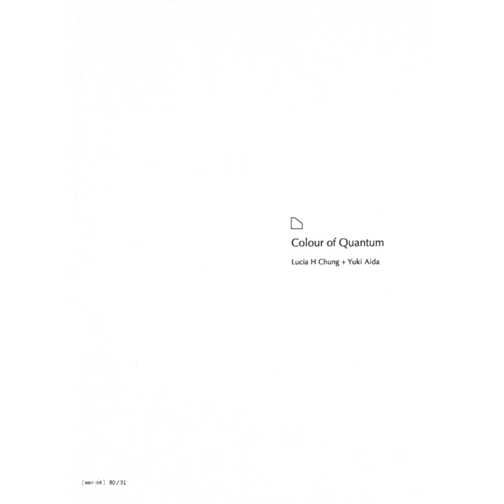Look_for Lucia (Live Recording, August 2011, Tokyo)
Look_for Lucia (Live Recording, August 2011, Tokyo) · Yuki Aida · Lucia H Chung

Colour of Quantum